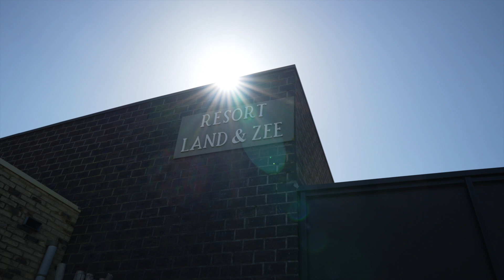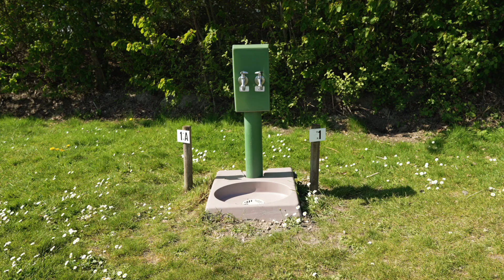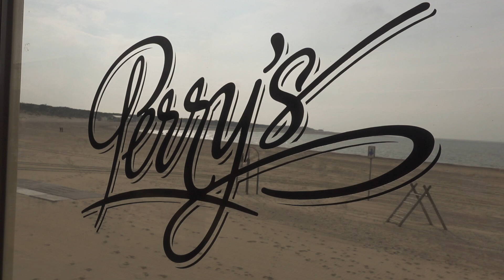Renesse Stellplatz direkt am Meer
Wir waren Ende April in Renesse. Um genauer zu sagen in Scharendijke im Resort Land & Zee. Der Stellplatz liegt ca 4,5 km von Renesse City entfernt.
Da er aber Fußläufig zum Strand liegt, haben wir uns erneut hier her begeben. Im Februar haben wir statt mit dem Wohnmobil ein Haus gemietet, da wir einen Sturm von 120 km/h hatten und es somit die bessere Alternative war.

Wir fanden den Platz sehr schön. Schaut doch einfach mal auf der Homepage
vorbei. Da sind ja noch mehr Informationen zu finden.

Ich wünsche Euch eine tolle Sommerzeit, egal wo es hin geht 😀

Unser Wasser filtern wir mit einem Wasserfilter von Acala. Ganz ohne Strom, einfach aus dem Wasserhahn oder einer Quelle.

Eure Munico

in meinen Videos kommt es vor, dass ich Produkte zeige, die von uns persöhnlich zum regulären Preis gekauft und ausgesucht wurden. Meine Einschätzungen und Tipps zu den einzelnen Plätzen und Erlebnisse sind auch persöhnliche Empfindungen. Hinzu möchte ich sagen, dass ich nicht geschäftsschädigende Urteile treffen werde, da ich mich nicht dazu berufen fühle und sich jeder ein eigenes Bild machen soll.

Natürlich würde ich mich über einen Daumen nach oben freuen, ein Abo meines Kanals oder einen Kommentar von euch, wenn Ihr einem meiner Tips schon gefolgt seit und nicht enttäuscht wurdet.

Eure Munico